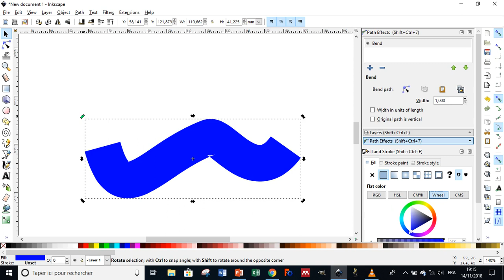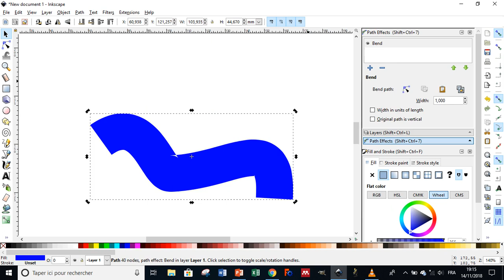difficulty when rotating figure after bend path effect in Inkscape